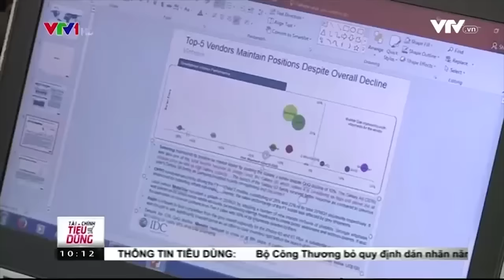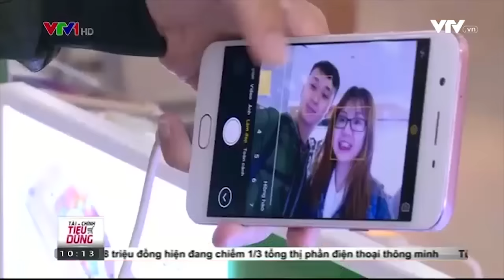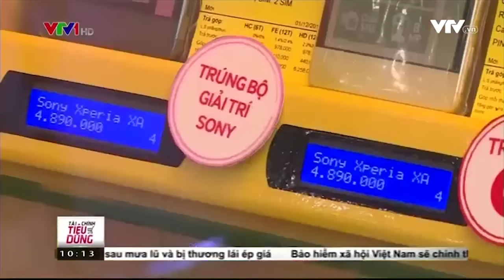Tin Tức VTV24 - Ngày 30/12/2016: Cạnh Tranh Khốc Liệt Trên Thị Trường Điện Thoại Tầm Trung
Còn đâu những chiếc nokia huyền thoại.
Bạn đang dùng điện thoại của hãng nào?